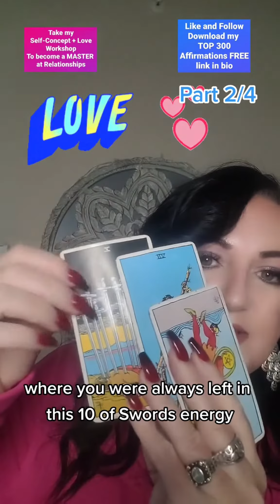love part 2/4